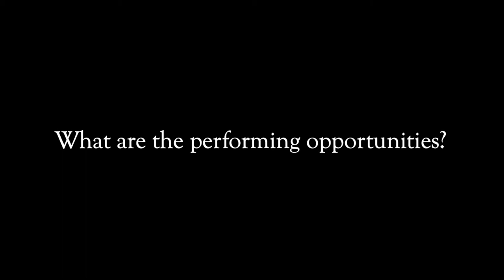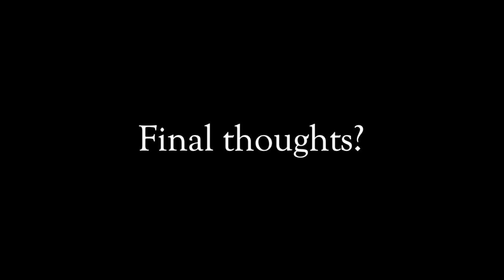Meet the Faculty: John Kinzie, percussion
John Kinzie is Adjunct Professor of Percussion at the Lamont School of Music.